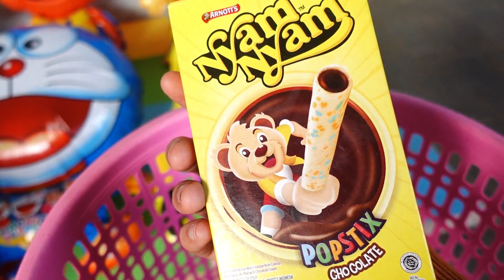Hunting Es Krim Permen Yupi Balon Upin Ipin Doraemon Boboiboy Masha Lol Super Wings Spongebob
hunting found jurassic world evolution 2
mencari mainan
menemukan mainan
membersihkan mainan
mainan
toys
animal
cute animal
mencari mainan dinosaurus
jurassic park the lost world
berburu mainan dinosaurus
jurassic world camp cretaceous
berburu mainan
the avengers
ultraman
Badut anak-anak
kenza toys
Animal Revolt Battle
Mainan anak-anak